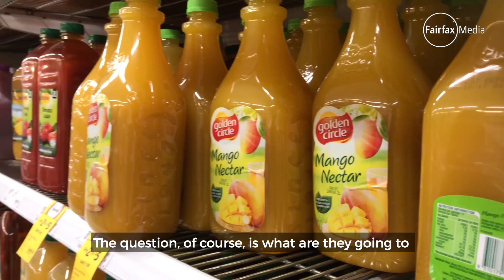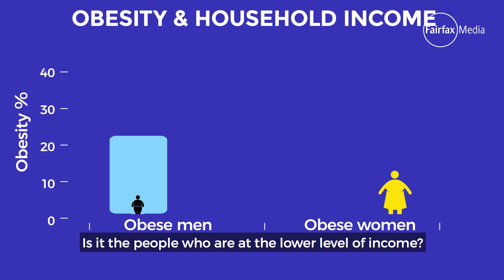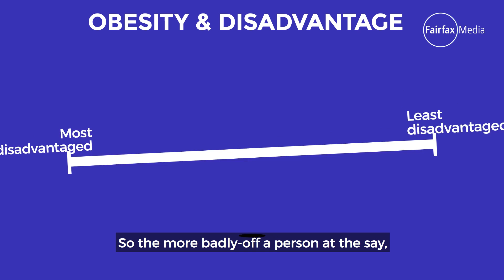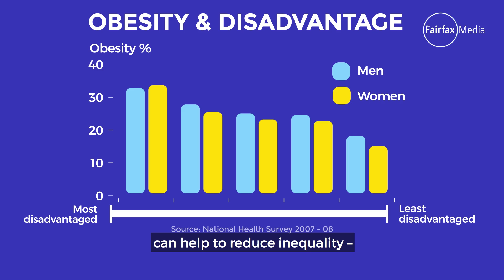Will a sugar tax tackle obesity?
Dr Gigi Foster from the UNSW Business School takes a look at the complexities behind the issue of obesity and the impact that a tax on sugar may have on our society.